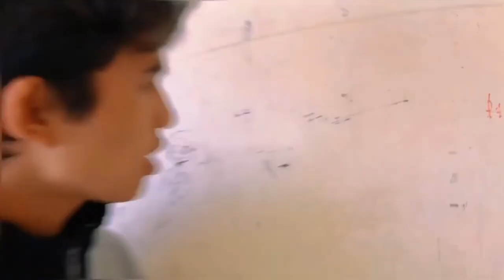ARIF AIMAN- HARI JADI(FT NAIM)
selamat hari jadi yer kepada yang mendengar lagu ni yer :)

-ikhlas arep 😂